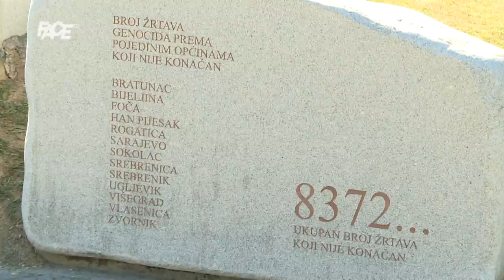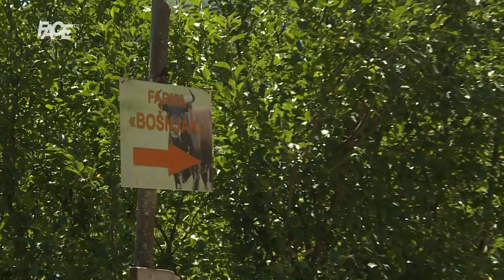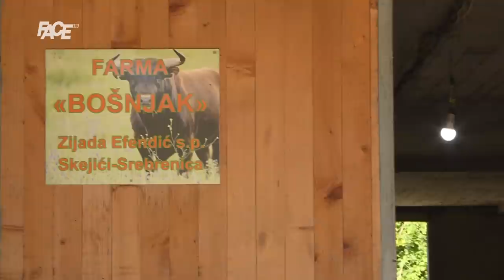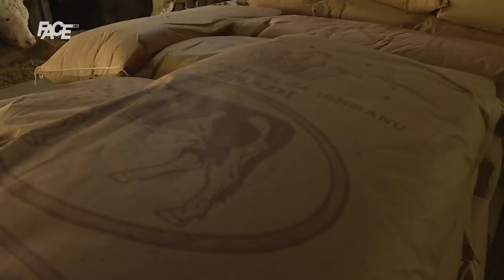Dokumentarni film: Srebrenica danas